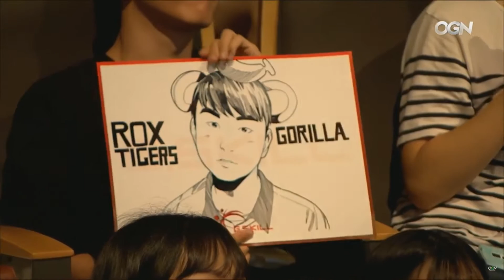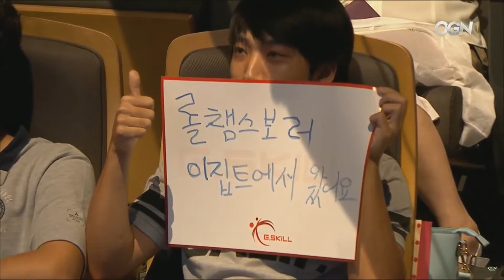Afreeca Freecs vs. ROX Tigers | LCK Summer Split 2016 | W11D5 Game 1